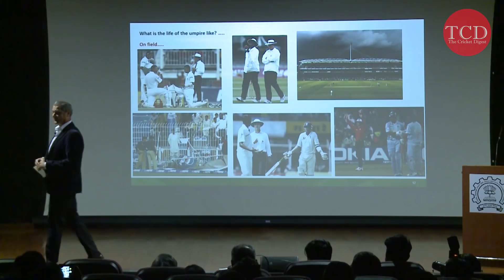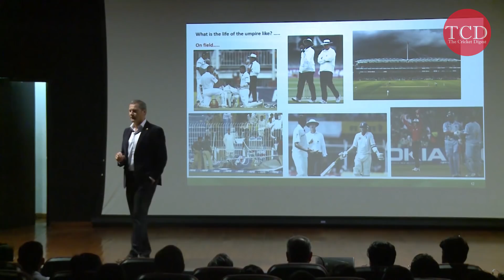Munaf Patel and Owais Shah's sledging saga | Taufel's lecture series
Watch Simon Taufel talking about Munaf Patel and Owais Shah's on-field sledging saga where he had to intervene to solve the matter.